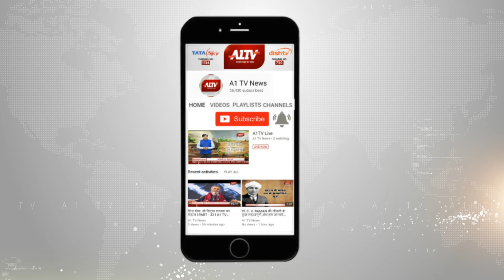प्रदेश में अवैध शराब तस्करी जोरों पर | A1TV